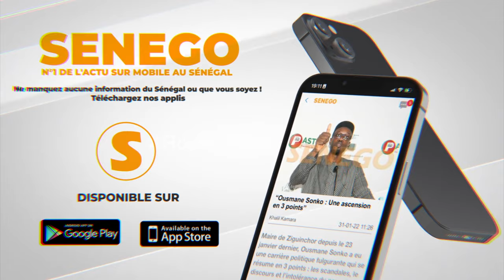Hé Maimouna Bousso lâche une bombe "conseil constitutionnel ay pyromane lagnou, c'est le pire danger